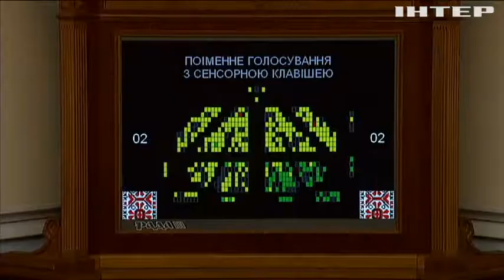Україна потребує закону про лобізм - Дмитро Разумков